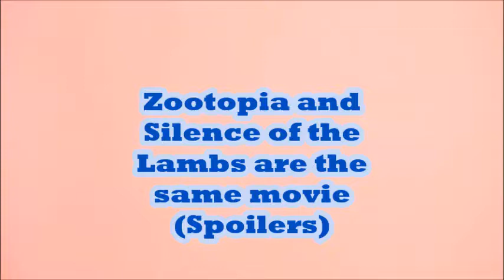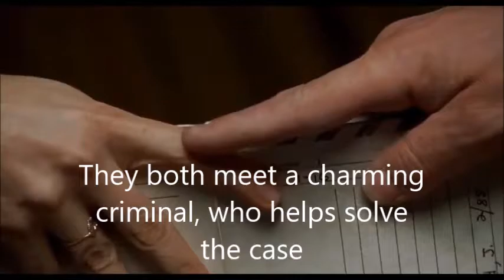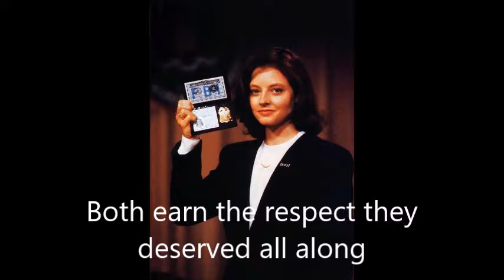Zootopia and Silence of the Lambs are the same movie